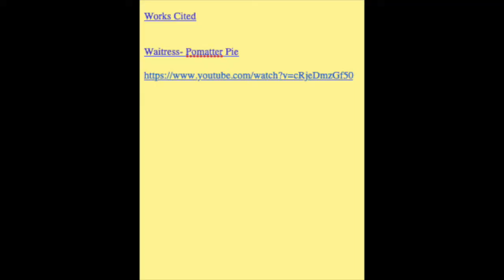Performance Essentials: Acting for MT Week 3 with Preston (ages 12-18)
Finish learning about Acting for Musical Theatre with Preston's final video!

Noorda Summer Camp is proudly supported by the Theatre for Arts and Education Center at Utah Valley University.